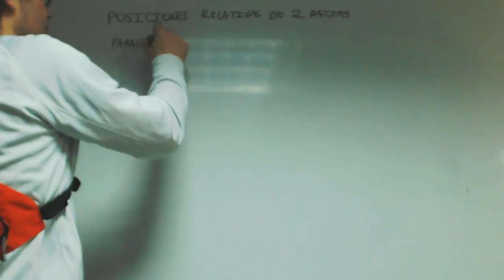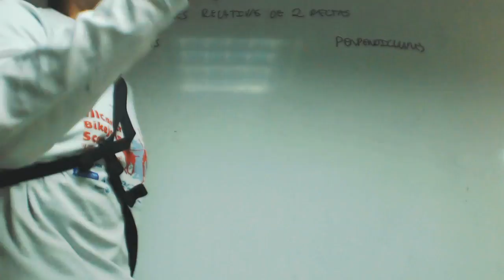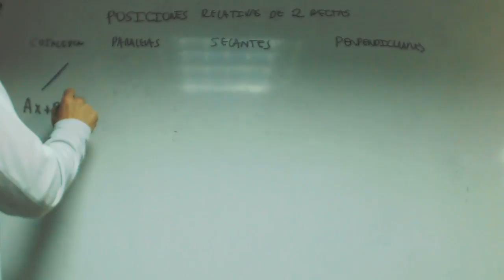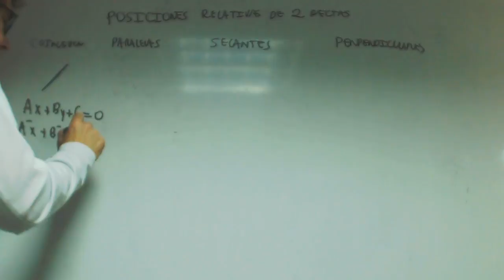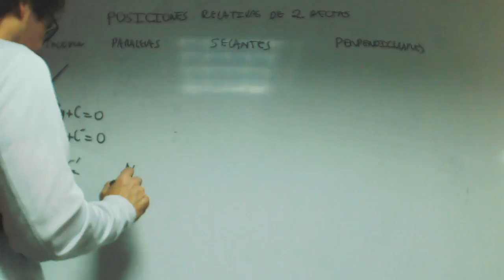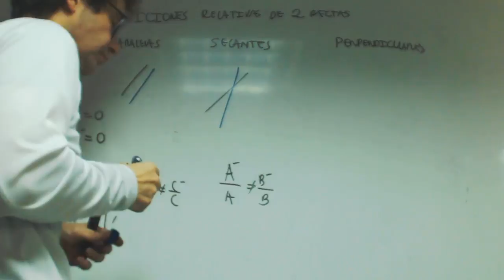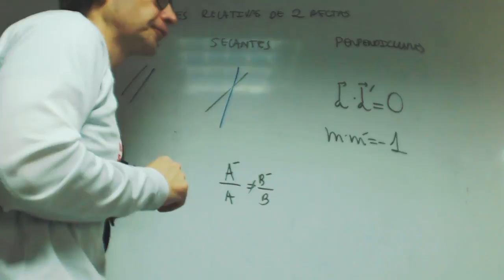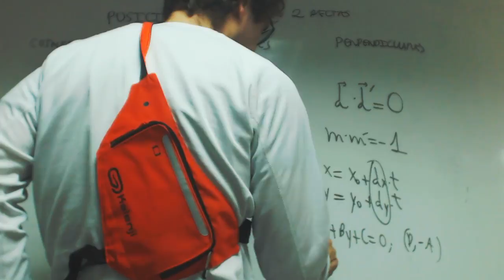Posiciones relativas de dos rectas Matematicas 1 Bachillerato Academia Usero Estepona